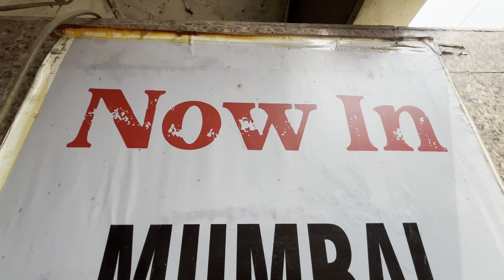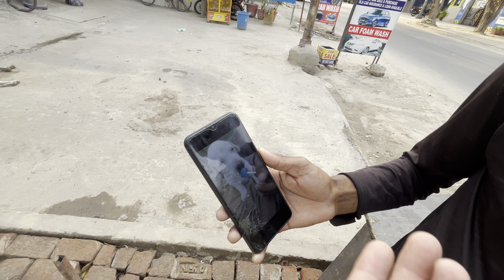Stray Dogs Ki Bhi Family Hoti Hai Reham Karo🙏 💔| Musafir with Mic